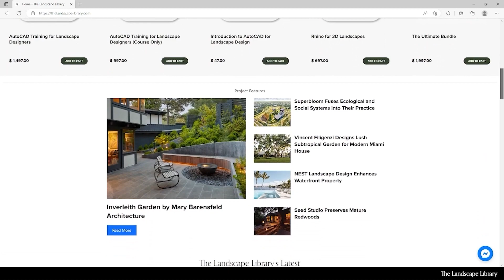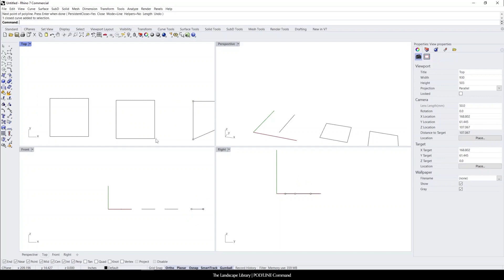02. POLYLINE | Rhino Commands for Landscape Design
The POLYLINE command is useful when you need all line segments in your 2D linework to be combined, rather than separate line segments. This is very useful when designing patios and calculating areas.

Timestamps:

0:39 - Difference between LINE and POLYLINE

1:56 - How to draw a polyline

3:08 - How to draw a closed polyline

Voice of Jordan Felber
Production by The Landscape Library
Screen recorded in OBS Studio.